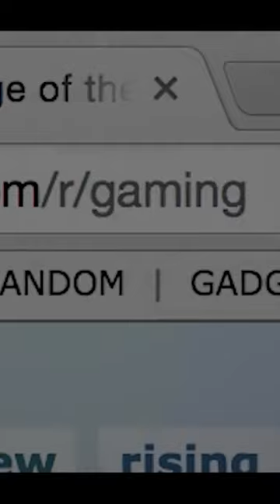Reddit CEO Steve Huffman addressed the backlash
In today’s news, Reddit CEO Steve Huffman addressed the backlash over increased API pricing in an internal memo to staff. He urged employees to ignore the noise and assured them that the subreddit blackout would pass. Thousands of subreddits went dark in protest, with some pledging to stay private indefinitely until changes are made. Huffman mentioned that the blackout had minimal revenue impact and expected many subreddits to reopen by Wednesday. However, moderators on r/ModCoord indicated that their subreddits would remain dark beyond the expected timeframe. Over 8,400 subreddits have gone private or restricted mode, causing a temporary crash of the site.
This YouTube channel covers the latest updates and breaking stories from the tech industry, with a focus on smartphones, laptops, software, and gadgets. Our team offers in-depth analysis and reviews to help you stay informed about new products and developments.